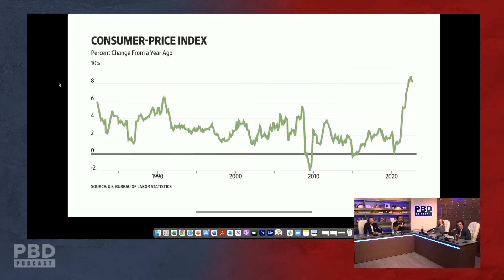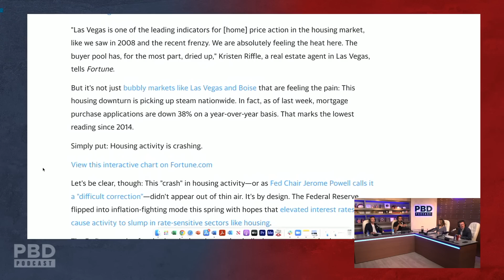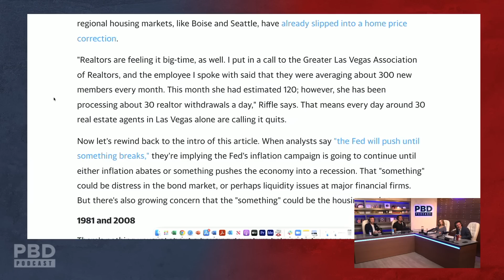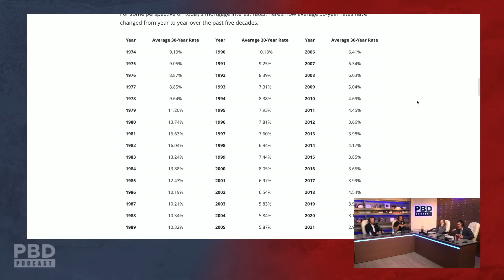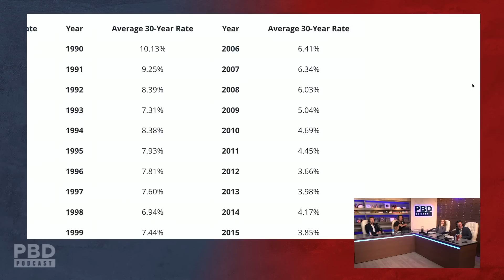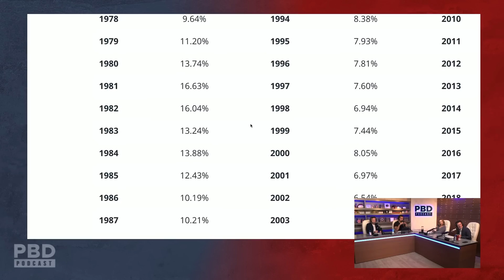'30 Year Mortgage Rates Are Going To 10%'-What The FED Doesn’t Want You To Know About Interest Rates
In this short clip, Patrick Bet-David, Jedediah Bila, Tom Ellsworth, and Adam Sosnick talk about the future of the housing market.